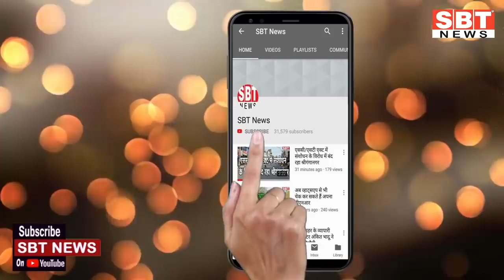29 मई : राजस्थान सुबह 6.15 बजे की 10 बड़ी खबरें | SBT News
About This Video:

29 मई : राजस्थान सुबह 6.15 बजे की 10 बड़ी खबरें

sriganganagar temperature
Barish, Barsaat
mansoon
new rules
kisan aandolan
rakesh tikait
kisan andolan
Rajasthan news
hariyana news
maharastra news
latest news
bjp
rahul gandhi
up news
News website
nonstop news
news headlines
today news
aaj ka news
online news
Headlines News
skymetweather